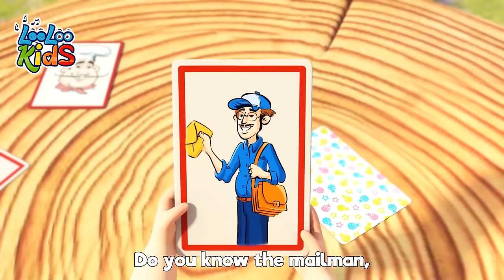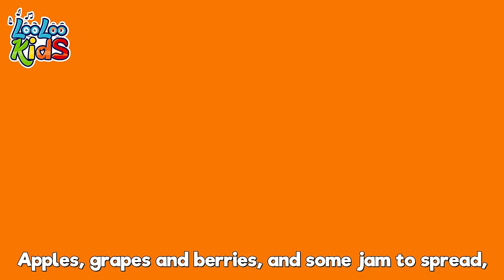Summer Fun 🌞- S2EP77 - Musical Adventure Collection - LooLoo Kids Songs for Kids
You are watching "A Tisket", a super fun 1 hour compilation with the best animated nursery rhymes!

Get ready for an exciting musical adventure with our two hour compilation of kids' songs! Join us on a captivating journey filled with laughter, learning, and non-stop fun. This compilation brings together a collection of beloved children's songs that will keep your little ones engaged and entertained.

Go to your favorite song by selecting a title below:

00:00 - A-Tisket
01:52 - Polly, Put the Kettle
03:39 - Five Little Monkyes
05:55 - The Little Green Frog
07:57 - Down By The Bay
09:36 - Skip to my lou
11:08 - Wash you hands
13:07 - Seven Days
15:04 - Musical Instruments
17:35 - Down in the jungle
20:09 - Pin Pon
21:57 - The Muffin Man
23:53 - Going to the Market
25:59 - She's my friend Lola
27:29 - Bunny Hop
28:36 - Wind the bobbin
30:24 - Skidamarink
31:57 - Zigaloo
34:19 - He's got the whole world
36:29 - Five Little Speckled Frogs
38:44 - She'll be Coming Round the Mountain
40:49 - There's a happy little duck
43:04 - Chocolate
45:00 - My two little hands
47:26 - Clap your hands together
49:08 - The more we get together
51:13 - A sailor went to sea
54:22 - The Secret Song of Happiness
56:40 - Ribbit, Ribbit
58:34 - Cobbler
1:00:15 - Hickory Dickory Dock
1:02:40 - A Ram Sam Sam
1:05:17 - The Helpful Little Girl
1:06:49 - One Potato, Two Potatoes
1:08:32 - Under a Button